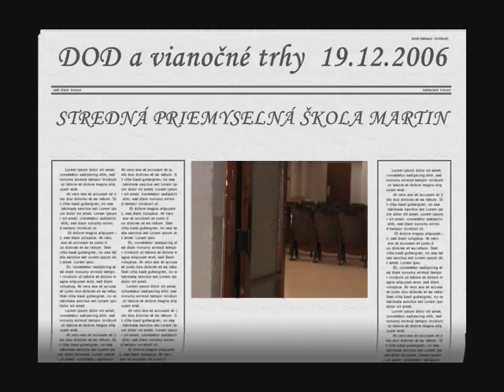DOD a vianočné trhy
SPŠ Martin